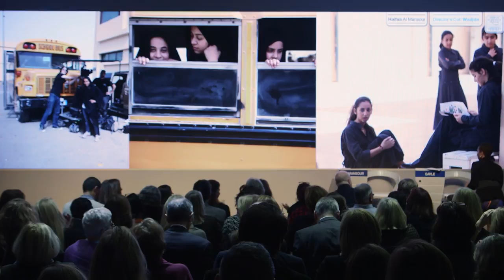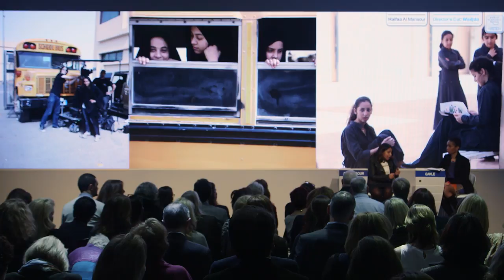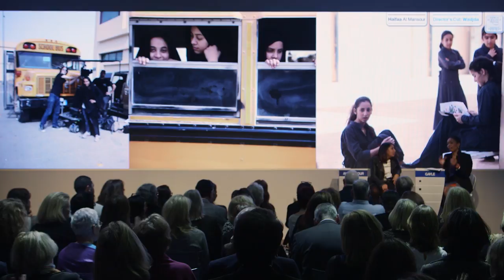Director's Cut: Wadjda | Haifaa Al Mansour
“People recognise the power of what film can do. I want to move beyond intolerance and everything I’ve been told since I was little, and shape the consciousness of people and how they think and feel,” says Haifaa al-Mansour, Saudi Arabia’s first female film director. Her film “Wadjda” was shot in Saudi Arabia with an all Saudi cast, but can’t be shown there as cinemas are banned. In this video for the World Economic Forum,  Haifaa al-Mansour reveals some of the challenges of shooting in Saudi Arabia, including having to direct actors via Walkie-talkie from a production van.

Watch the video for behind the scenes footage and an interview with Haifaa al-Mansour, or read an extract below.

On filming in a man’s world
“The rule in Saudi that men and women cannot work together in public poses certain production challenges. You have to respect local rules and traditions. That’s why we said ok, we’re going to try to shoot the film in Saudi Arabia. No one has ever tried to do this before, but we spoke to people and asked them: “Do you think it is possible?” And the answer was “Yes!” It may not be the easiest thing to do, but making films is not always about choosing the easy way. It was challenging and exciting to shoot a feature film in a country where cinemas are not allowed.”

“There are difficulties that I face as a woman. People in Saudi Arabia are always interested in listening to you, and they always want to learn new things. When a woman is trying to shoot a film in Saudia Arabia, it’s a different story. There were many times I couldn’t leave the van to be with the actors, and not being able to see them live and give them instructions is a big challenge. I had to direct them through a Walkie-talkie or through the assistant director, and this was sometimes difficult.”

On women’s empowerment
“For those who haven’t seen the film: it’s a film about a girl in Saudi Arabia who wants to raise money for a bicycle, in a society that sees a bicycle as a challenge to her virtues. So really we’re talking about a young girl who is seeking her own route for empowerment.”

“I come from a very middle class, normal family, but my parents never compromised my freedom. But whenever I went to school, I was confronted with a different kind of reality where I knew exactly where I stood in the scheme of things. So that space at home allowed me to make films and travel to do things, but all the girls I went to school with had so much potential but they never realised it, because they never had the same support. And some of those were amazing girls who could have changed the world if given the chance.”

On hope for the future
“It took five years to get “Wadjda” off the ground. It’s very personal project, because it’s about my hometown where I grew up. But it’s also about embracing the ideas that make us move away from intolerance; make us embrace what is good in us, hard work, accepting others and loving. And that is what art should do: break all the barriers between religions and cultures and make us understand how to respect each other, love each other and be kind to each other.”

“For me, the biggest accomplishment would be if someone watched the film in Saudi and went home and bought something for his daughter, or understood the struggles little girls go through. And ultimately that will make us a better society, will make us kinder, more accepting and relaxed. I want to tell a story that touches and empowers people, and I know my audience is very conservative and very tribal. They don’t accept me as a person because I make films. I try to tell my stories in a way that still works within where I come from. It’s very important to show respect to the conservatives - people who are different from me - and build bridges."